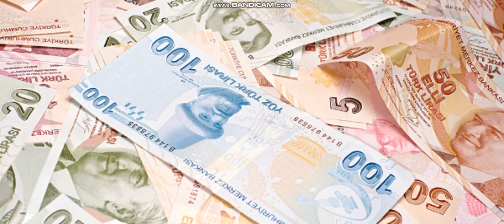EYT İLK EMEKLİ MAAŞINI OCAKTA ALIYOR HÜKÜMET AÇIKALDI